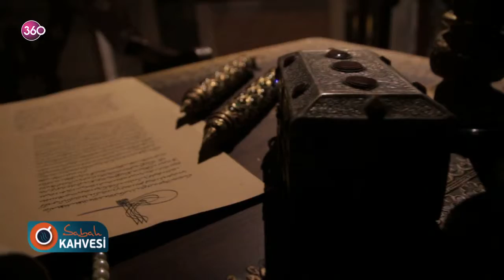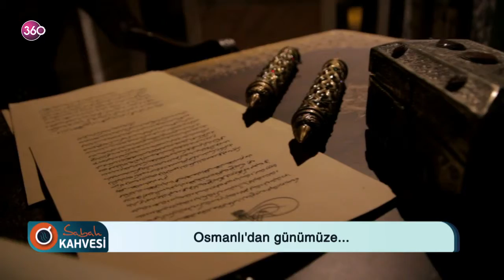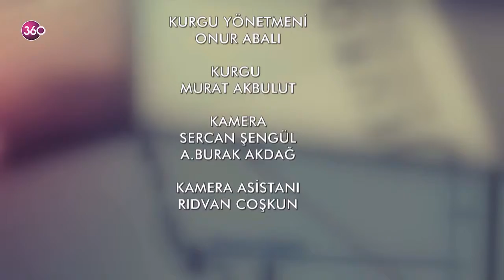Sabah Kahvesi 60. Bölüm 14 07 2015